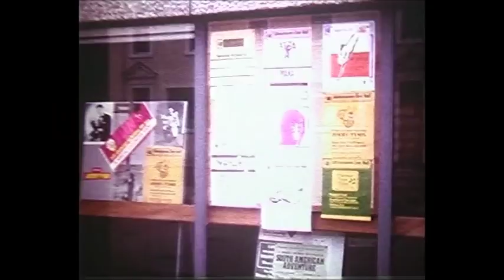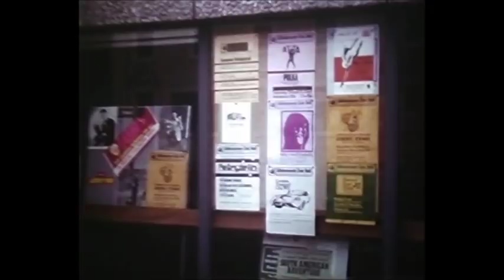Whitehaven, Cumbria in the 1960s and 70s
The rebuilding of Whitehaven town centre in the 1960s and 70s filmed by Mr Mason of Mason's of Roper Street, Whitehaven, Cumbria, UK